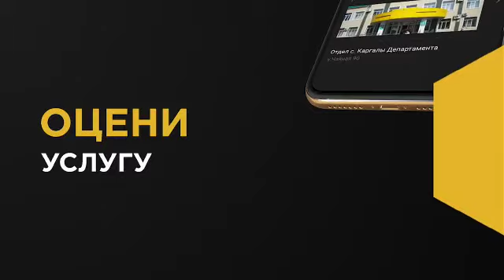Не понравилось обслуживание государственных органов? Digital agent вам поможет